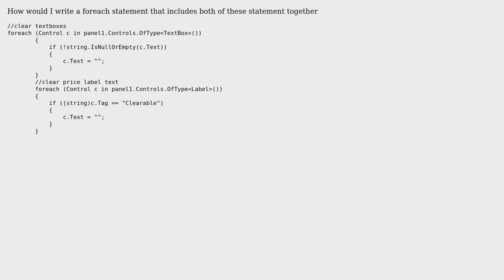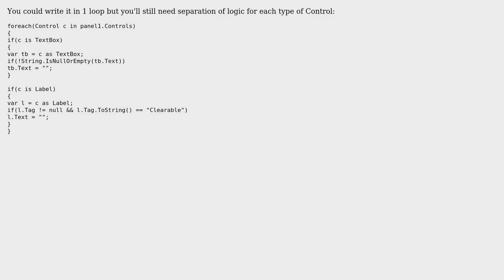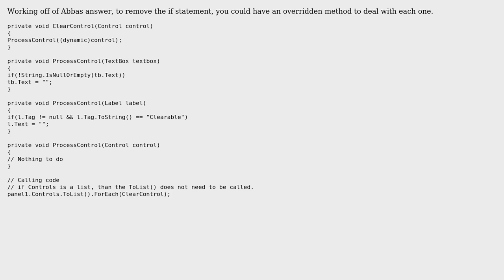Code Review: Foreach statement for two OfType‹› (4 Solutions!!)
Code Review: Foreach statement for two OfType‹›

With thanks & praise to God, and with thanks to the many people who have made this project possible! | Content (except music & images) licensed under CC BY-SA | Music | Images & others | With thanks to user Peter Kiss user KFP user Jeff Vanzella user Guffa user Abbas and the Stack Exchange Network Trademarks are property of their respective owners. You are responsible for your own actions.